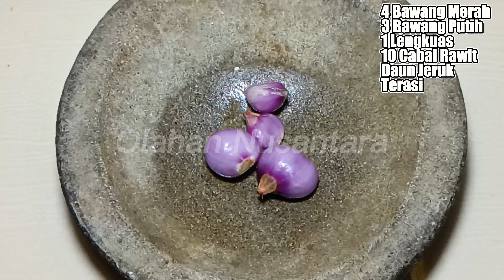Resep Urap Sayur dan Tips agar Urap Tidak Cepat Basi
Hai para foodlovers

Coba buat urap sayur untuk pendamping makan nasi hangat dan ayam bakar. Ada berbagai jenis urap, misalnya urap jawa dengan kelapa parut sangrai. Ada pula beragam masakan khas nusantara mirip urap, misalnya trancam dan kuluban.